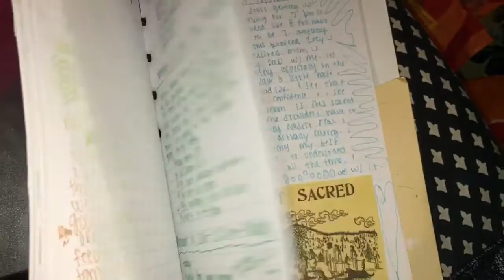feb/2017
tryna live out that sacred meaning in life u kno.
but trapped in a human body in a lil part of Michigan u kno.

creds to SALES (the song is 'Over')
idk i just love them a lot.
i love u a lot too.
try to b happy